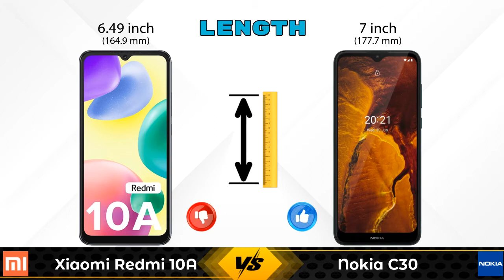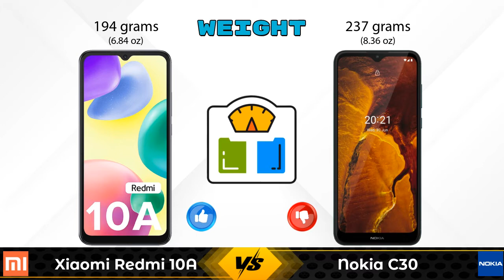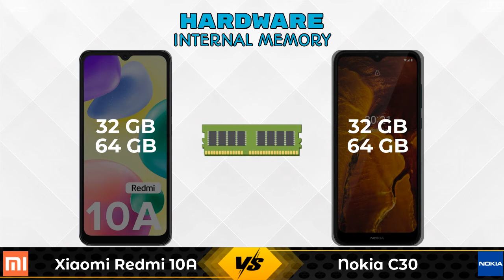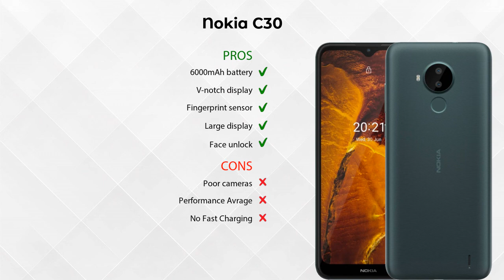Xiaomi Redmi 10A Vs Nokia C30 - Full Comparison [Full Specifications]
In this Video we are Comparing Xiaomi Redmi 10A Vs Nokia C30 with [Full Specifications].

Variant Details:
3 GB / 32 GB - 8499
4 GB / 64 GB - 9499 (Amazon)

Variant Details:
3 GB / 32 GB - 10689
4 GB /64 GB - 11500 (Flipkart)

Xiaomi Redmi 10A Vs Nokia C30 full specifications
Nokia C30 Vs Xiaomi Redmi 10A full specifications
Xiaomi Redmi 10A Vs Nokia C30 comparison
Nokia C30 Vs Xiaomi Redmi 10A comparison

Other Compitior Phone with Similar Price Range :

I Kall Z1 Pro(4 GB / 32 GB) - 5399 , Release Date :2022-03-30